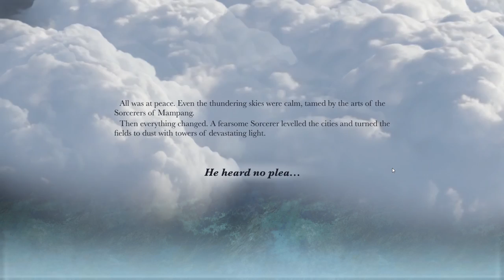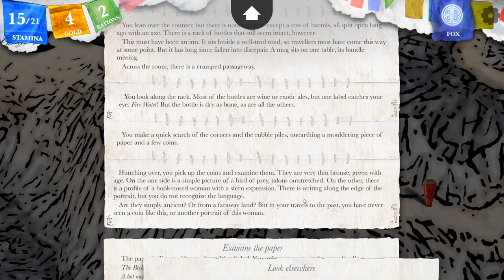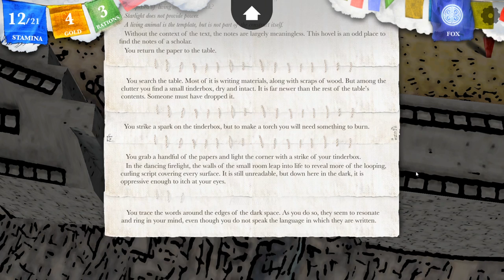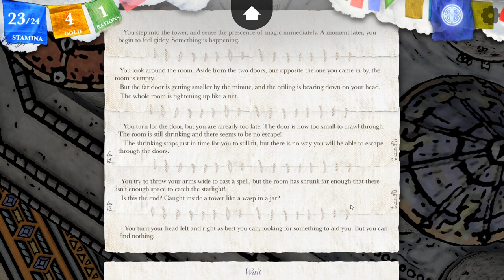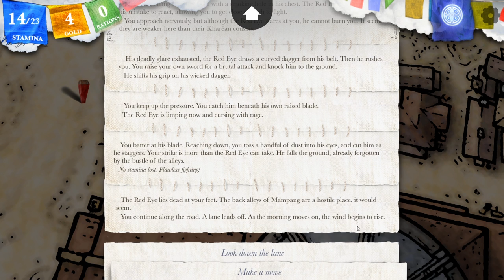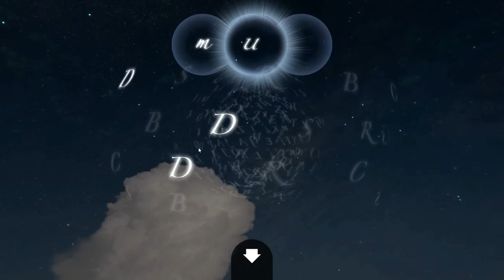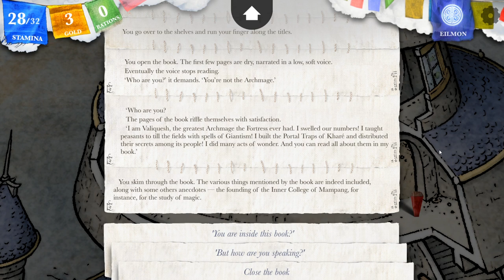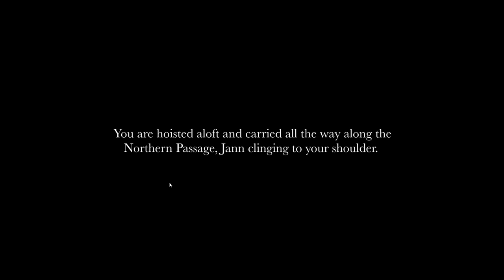An Irishman Reads A Gamebook: Steve Jackson's Sorcery! - Book Four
It's time to reclaim the Crown of Kings in this 7 hour finale to Sorcery.